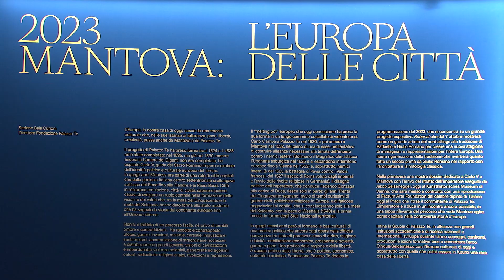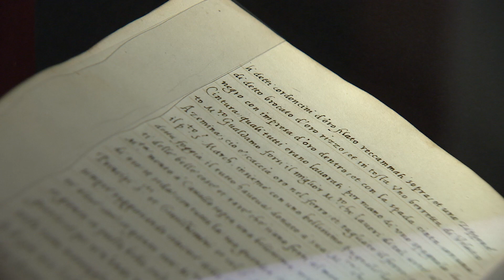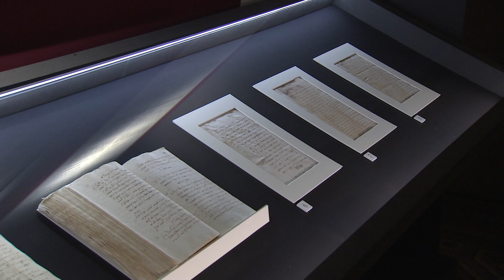Carlo V a Mantova (Mantova, 24/03/2023)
Nell'ambito del tema "Mantova, l'Europa delle città", Palazzo Te ospita la mostra dossier dedicata al soggiorno dell'imperatore Carlo V a Mantova nel 1530.